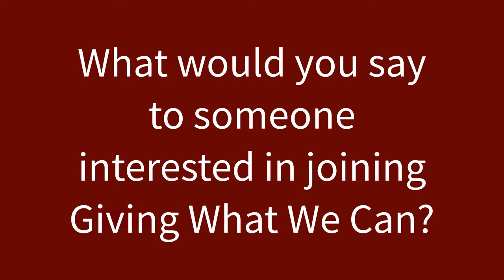Simran Dhaliwal - Giving What We Can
Join Simran and the other 2200+ Member's of Giving What We Can today!